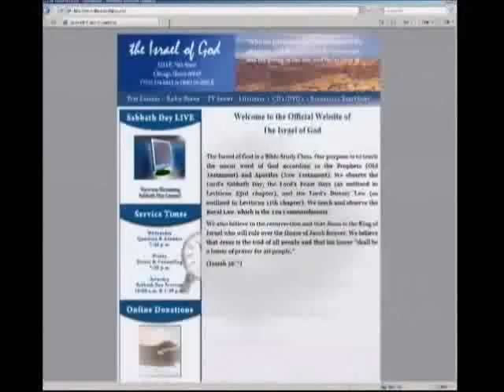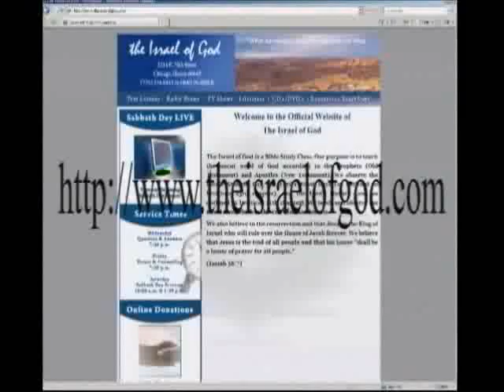IOG - Bible Speaks Lesson - "What Is Man That Thou Art Mindful of Him?"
This is a Bible Speaks lesson entitled "What Is Man That Thou Art Mindful of Him?" taught by Bro. Melvin.